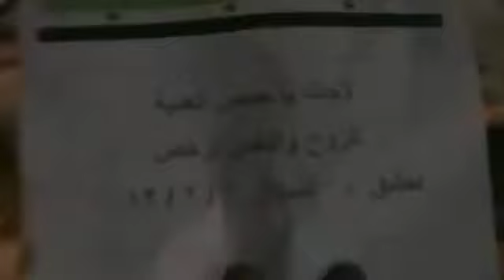9 2 Damascus أوغاريت دمشق حي الميدان , مظاهرة مسائية غاضبة خميس الغضب من إيران